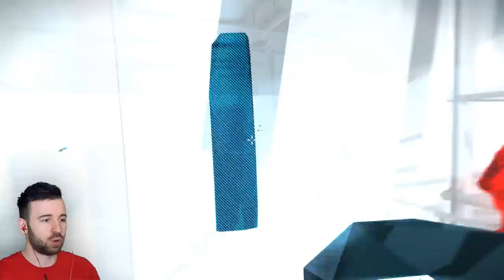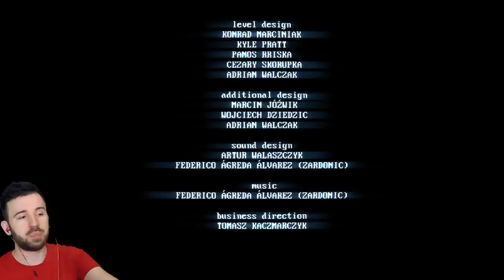СУПЕР ГОРЯЧИЙ ГЕРОЙ ВЕРНУЛСЯ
Спустя 4 года, мы снова пойдем бить стекло! Играем в Super Hot Mind Control Delete #1